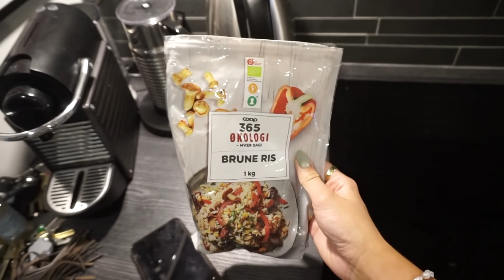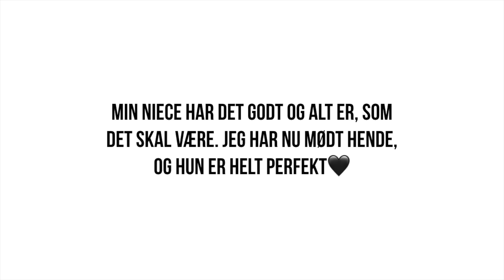DAGEN HVOR JEG BLIVER FASTER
Hey alle sammen.
Jeg håber, I fandt videoen interessant! Og tusind tak fordi I så med.

INFO OM MIG:
Mit navn er Louise

xx